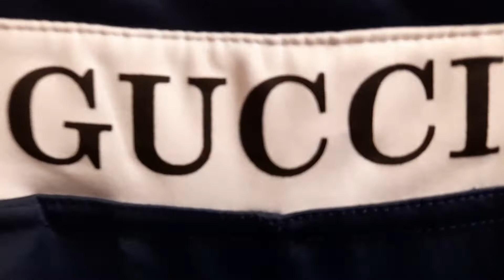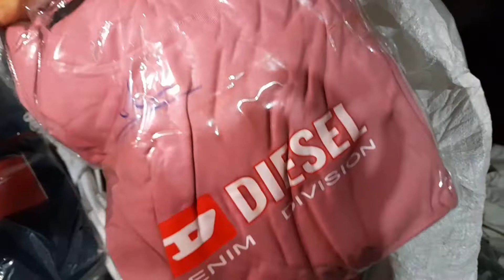Garments wholesaler |Original surplus garments wholesaler| men's garments wholesaler in Kolkata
Original surplus garments wholesaler
Surplus low range ka maal